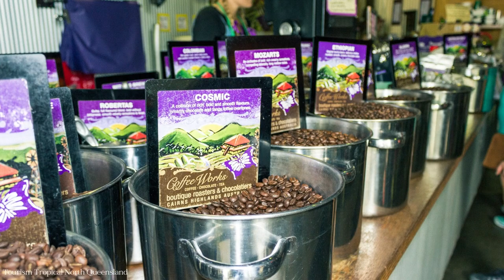Cairns Luxury Car Hire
It's prime time to visit the places we don't always get to but we know we just LOVE!
Here's an example of a prime day!
Breakfast at The Chambers in Cairns CBD then up to the Atherton Tablelands to the stunning Ellinjaa Falls.
Gallo Dairy
Barron Falls
Coffee Works
On the way back call into the beautiful Mamu Tropical Skywalk.
Right into the Lagoon on Cairns Esplanade
Amazing day!
Thanks to Tropical North Queensland  for these great photos!

Cairns Car Rentals offers you an unparalleled experience of driving luxury that is unequalled anywhere in the world. This one-of-a-kind convertible, exclusively designed by Rob Herrod, GM for Dick Johnson Racing and owner of Herrod Performance, offers a level of untamed opulence that leaves you breathless with excitement.

Cairns Luxury Car Hire is all about style and performance. Our vehicles can be hired for the day, overnight or for extended exploration.